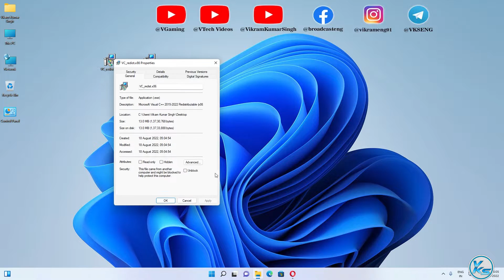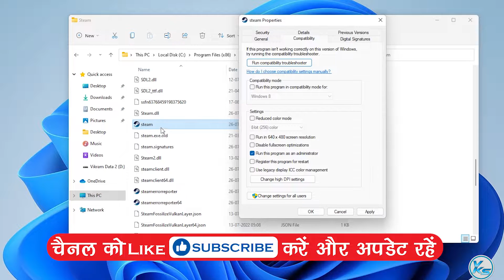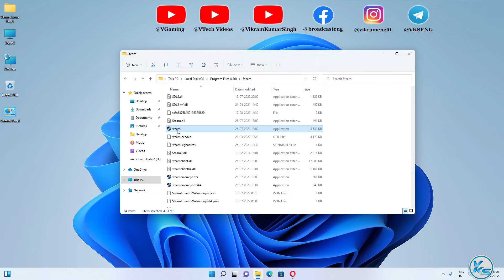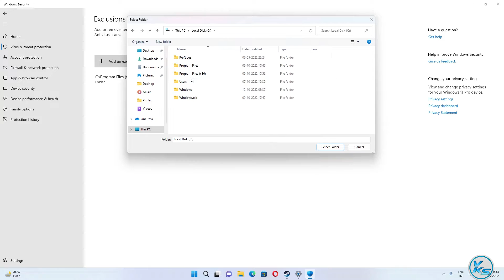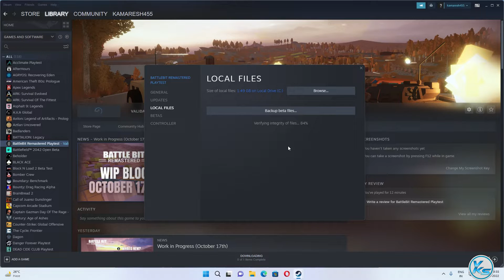✅ Fix BattleBit Remastered Launching The Game Failed, Black Screen, Not Starting, Stuck & Running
❤ SUPPORT ❤
In This Tutorial, I will be Showing You ✅ How To Fix BattleBit Remastered Launching The Game Failed, Black Screen, Not Starting, Stuck & Running | battlebit remastered Not Starting, Stuck or Fatal Error | battlebit remastered game not starting | battlebit remastered start nahi ho raha hai
🔗LINK'S MENTIONED🔗

CREDITS: battlebit remastered, Microsoft And Microsoft Team

Useless Tags :
How To Fix battlebit remastered Launching The Game Failed